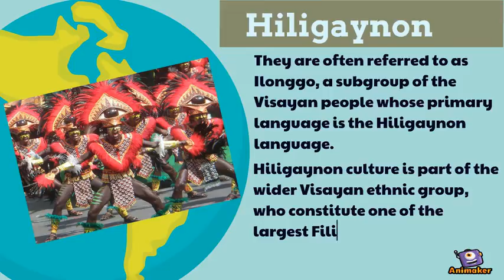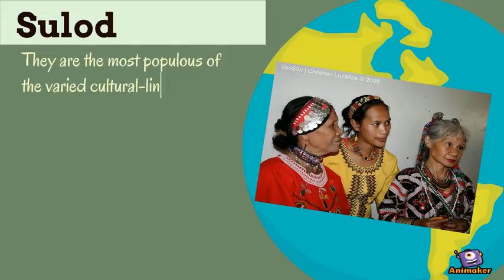Visayas Tribes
Animated Video created using Animaker 123